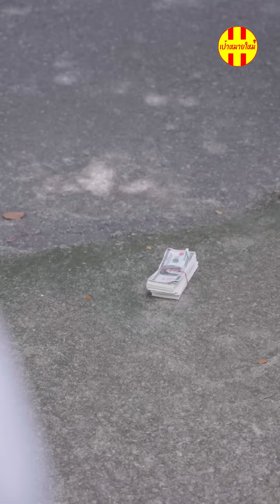ลุูกไล่พ่อไปอยู่วัด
หนังสั้น